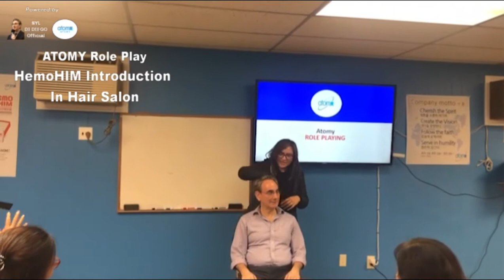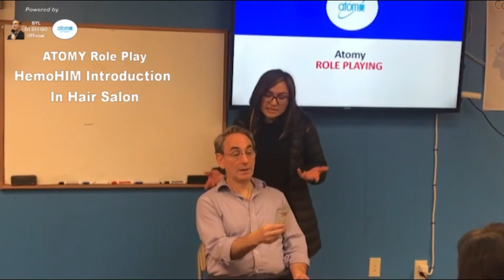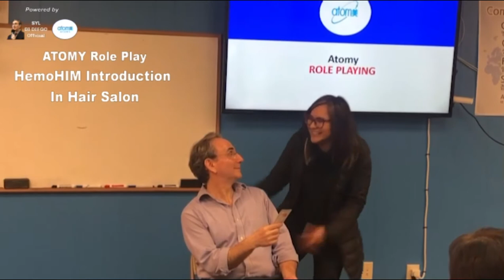ATOMY Role Play - Sharing HemoHIM In Hair Salon SM Grace Ward & SRM Syl Di Diego [5 MIN]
In this fun ATOMY role play watch how to naturally share HEMOHIM in a Hair Salon with SM Grace Ward and SRM Syl Di Diego. Be ready to laugh. (Recorded pre-Covid19)

This video recorded February 26, 2020 in United States.